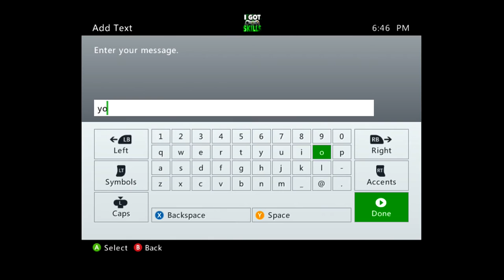Minecraft XBOX-Hunger Games: Enchanted Kingdom